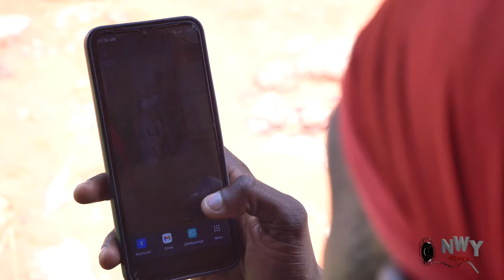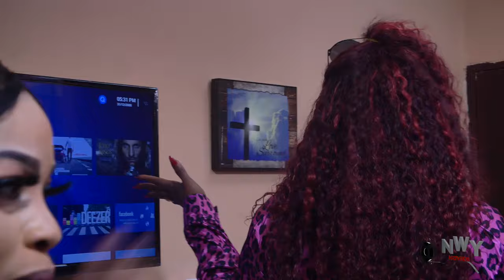AMAZON QUEENS ON FIRE -(UJU OKOLI/GEORGIAN IBE) 2024 NEW TRENDING MOVIE